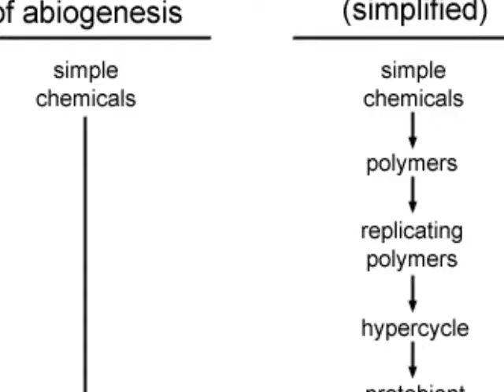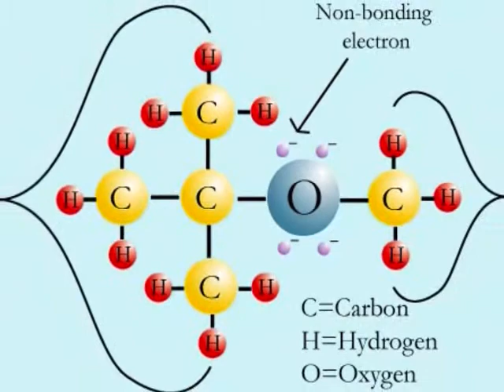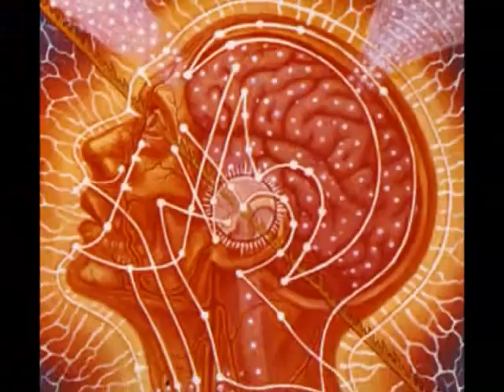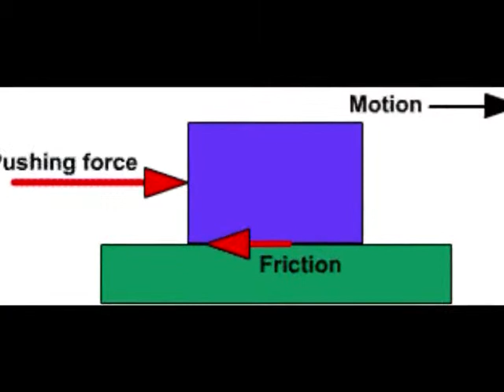The Origin of Life, Intelligence, and Consciousness, solved, in 5 minutes or less!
This video answers three of the most
profound and sought after questions
about the origin of life, Consciousness, and
Human Intelligence.